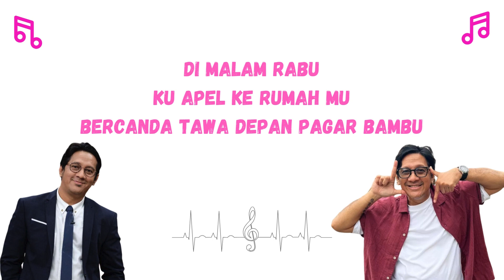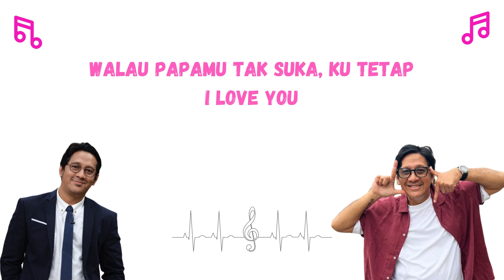Lirik Lagu Andre Taulany - Maimunah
Di malam rabu
Ku apel ke rumah mu
Bercanda tawa depan pagar bambu
Melihat bintang
Dan bulan disana
Ternyata bulan dan bintangnya pun tak ada

Aahh
Ku dihatimu
Kamu dihatiku
Oh maimunah
Ku cinta padamu
Walau papamu tak suka, ku tetap
I love you
Oh maimunah
Ku sayang padamu
Sekali maimunah tetap maimunah forever

Aahh
Ku dihatimu
Kamu dihatiku
Oh maimunah (munah)
Ku cinta padamu
Walau papamu tak suka, ku tetap I love you
Oh maimunah (munah)
Ku sayang padamu

Oh maimunah (munah)
Ku cinta padamu
I love you
Oh maimunah (munah)
Ku sayang padamu